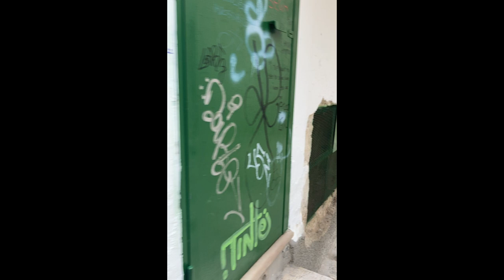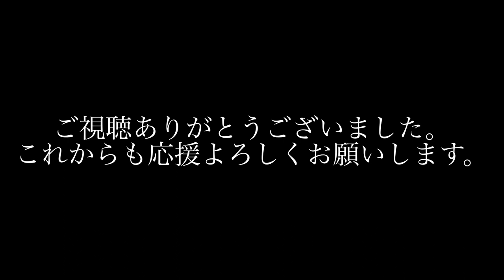『VLOG 第211話』復活祭。Pasquetta。コンベルサーノ。Antonio Ligabue。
‹一言›良い休日でした。

‹応援してくださる方々›

メッセージ、コメント、応援をよろしくお願いします。